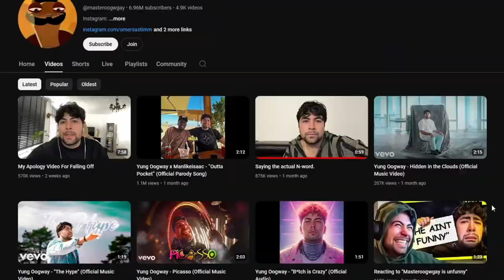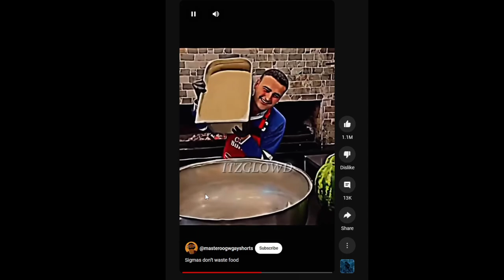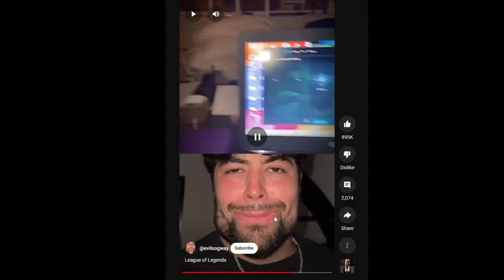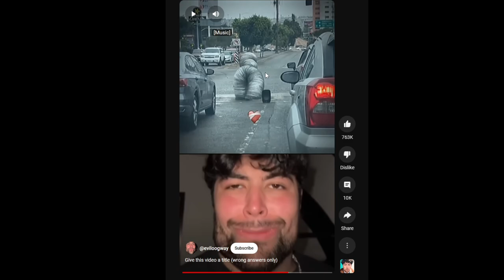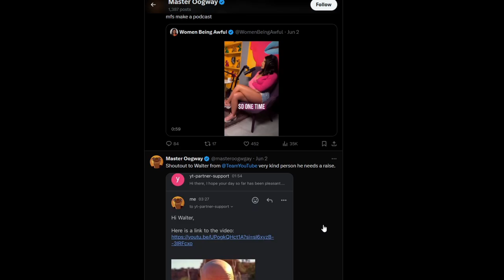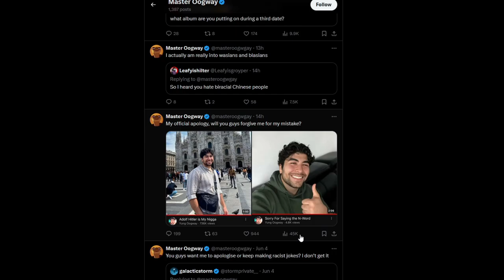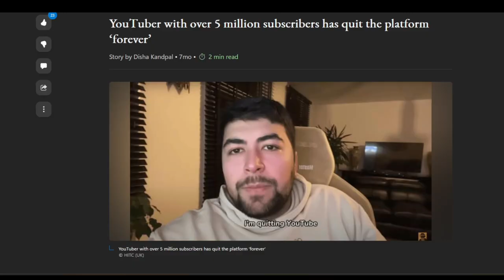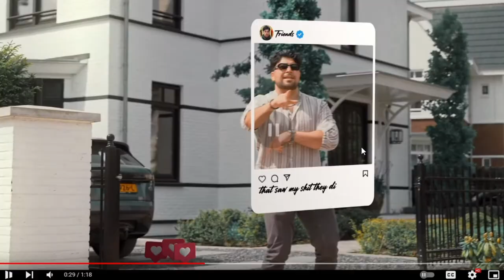I Don't Get Master Oogway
Master Oogway from Kung Fu Panda will always be more goated

0:00 Intro
1:10 Telling The Same Joke And Reaction Content
4:01 His Recent Oopsie
6:08 Crazy Tweets
8:55 End Takeaways